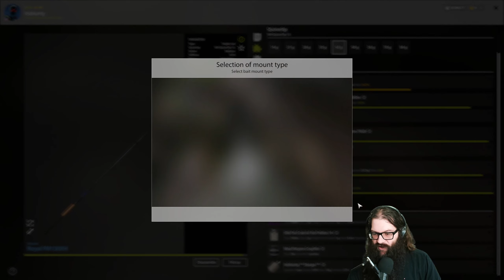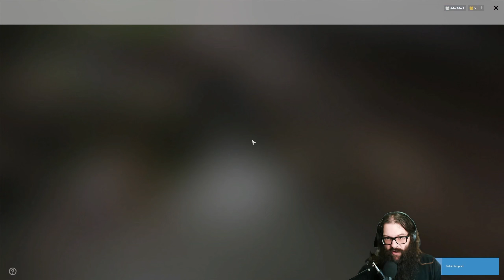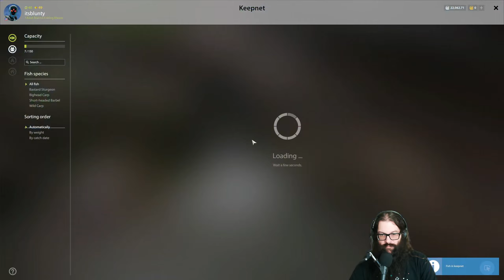Sterlet Trophy At Tuba? We'll Give It A Try! - Russian Fishing 4 Trophy Hunting #8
Russian Fishing 4 Trophy Hunting #8

Location: Akhtuba River
Target Fish: Sterlet